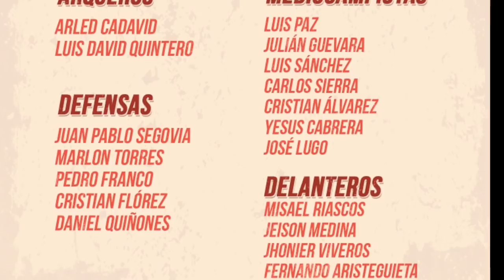América por la Clasificación |convocados y posible titular ante Nacional